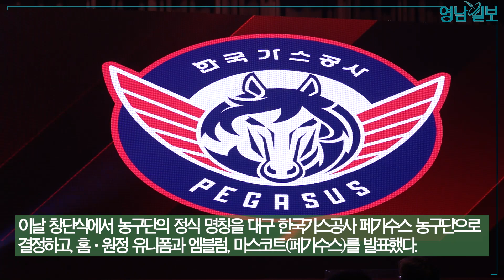남자프로농구 한국가스공사 페가수스 공식 출범, “창단 첫해 우승 목표” | 영남일보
한국가스공사가 우여곡절 끝에 프로농구단 창단식을 가졌지만, 대구시와 연고지 협약을 맺지 못해 반쪽짜리 창단에 그쳤다는 지적을 사고 있다.

가스공사는 27일 오후 3시 호텔인터불고 대구에서 프로농구단 창단식을 개최했다. 이날 창단식에서 농구단의 정식 명칭을 '대구 한국가스공사 페가수스 농구단'으로 결정하고, 홈·원정 유니폼과 엠블럼〈사진〉, 마스코트(페가수스)를 발표했다.

초대 사령탑을 맡은 유도훈 감독은 "대구에서 첫 시즌을 시작한다. 대구시민들과 함께 겨울 스포츠를 즐길 수 있도록 최선을 다하겠다. 선수들과 함께 우승할 수 있도록 노력하겠다"며 각오를 밝혔다.

하지만 가스공사는 공식 명칭에 '대구'를 못 박고도 정작 대구시와의 연고지 협약은 매듭짓지 못했다.

당초 이날 창단식엔 권영진 대구시장이 참석해 축사를 할 예정이었으나 결국 불참했다. 대구시 측은 권 시장의 개인 일정을 이유로 들었으나 가스공사와의 연고지 협약이 이뤄지지 않은 것과 무관치 않다는 관측이 나온다.

대구·경북지역 종합일간지 '영남일보'